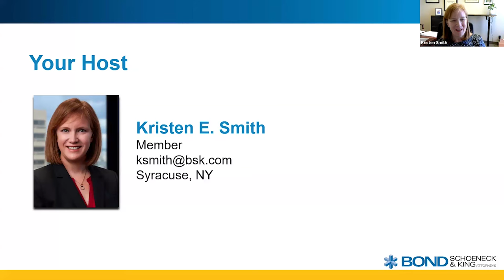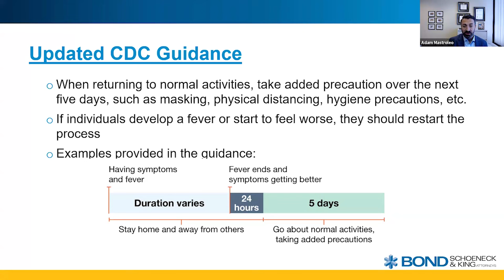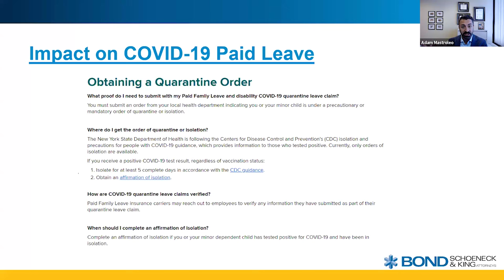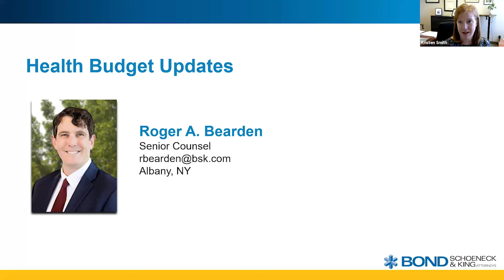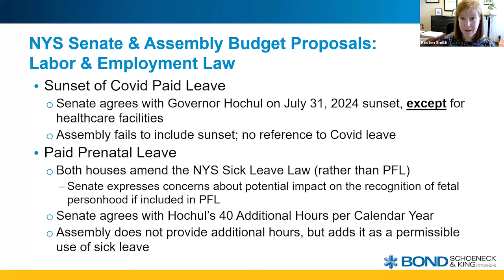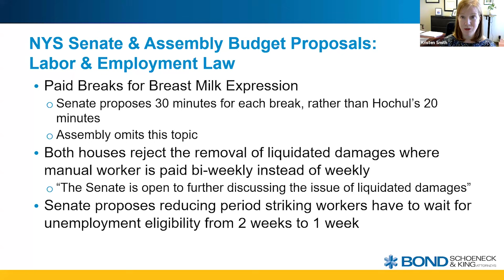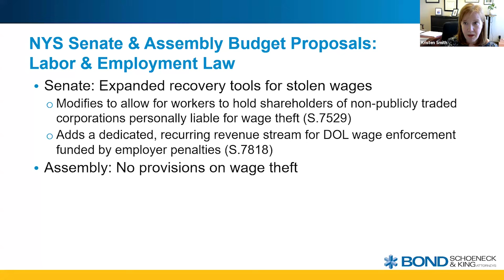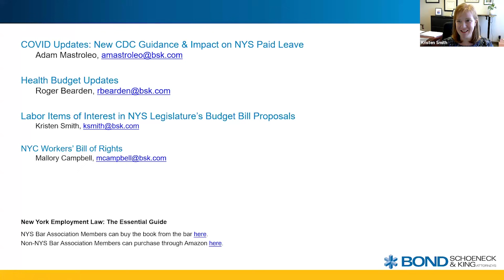Update and Disucssion on Legal & Practical Issues, March 12, 2024